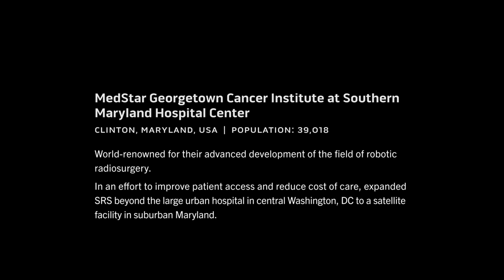ZAP-X Gyroscopic Radiosurgery at MedStar Georgetown Cancer Institute, Clinton, Maryland (v2.0)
World-renowned for their advanced development of the field of robotic radiosurgery.

In an effort to improve patient access and reduce cost of care, expanded SRS beyond the large urban hospital in central Washington, DC to their satellite facility in suburban Maryland.